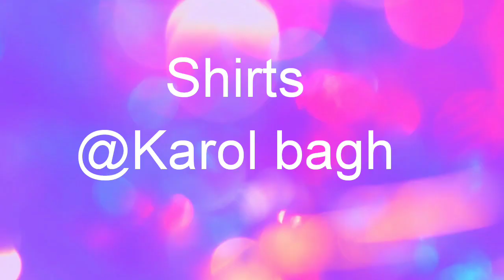Shirts market in Delhi | shirts wholesale market in delhi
shirt tank road wholesale market of shirts market in delhi wholesale market in delhi shirt market in delhi india
cotton shirt wholesale and retail market in delhi
cheapest shirts in delhi
delhi tank road wholesale market
shirt wholesale market in delhi with price
cotton shirts wholesale market 100 cotton shirts market wholesale market of shirts
cotton shirts for men
tank road shirts wholesale